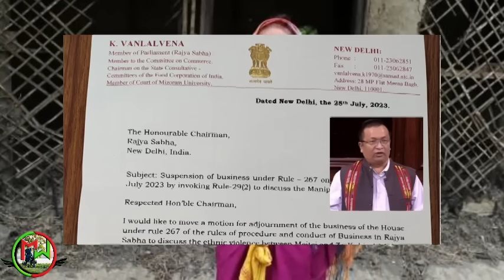Manipur:Zomi council an lawm | Manipur sawrkar in thawnlet turin a ti | MP Pu Vena a che nawn leh ta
Manipur news lawrkhawm | MP Pu Vena a che nawn leh ta
Editing:Mr wheelchair
Voice:Atei ralte